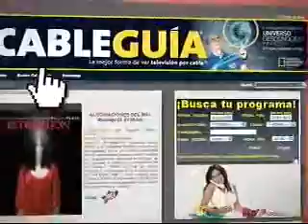Entrevista con Felipe Soto en Galería VIP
El Escritor y editor, Felipe Soto, platica con Yoelí Ramírez sobre su más reciente libro así como su experiencia como editor de varias revistas en México...